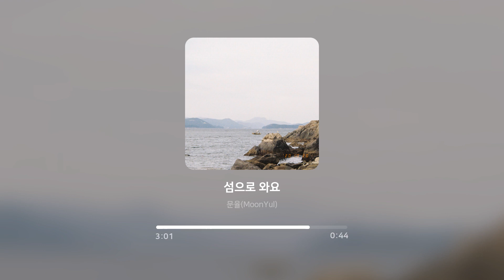문율(MoonYul) - 섬으로 와요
Artist: 문율(MoonYul)
Track: 섬으로 와요
Album: 섬으로 와요
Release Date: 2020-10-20